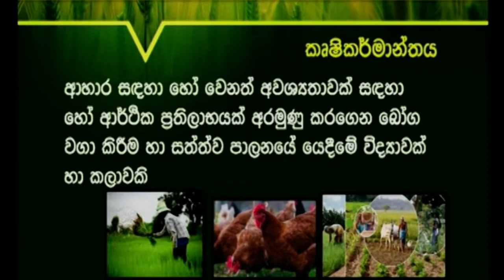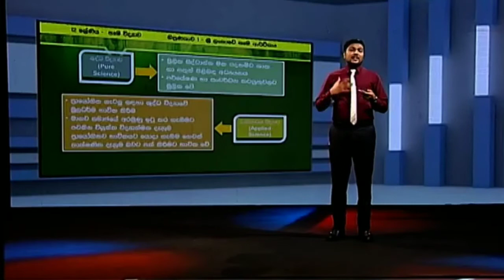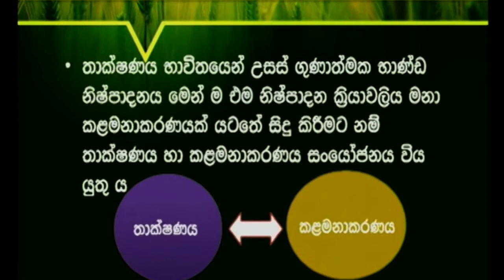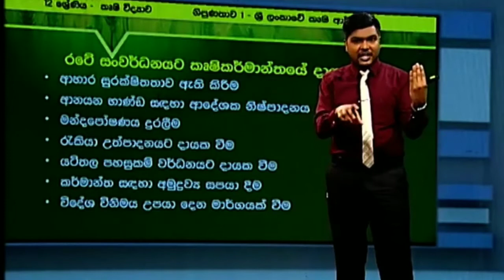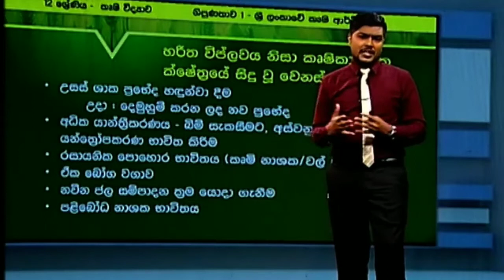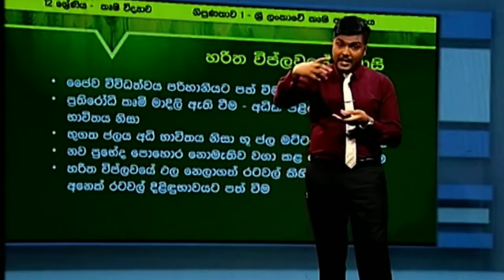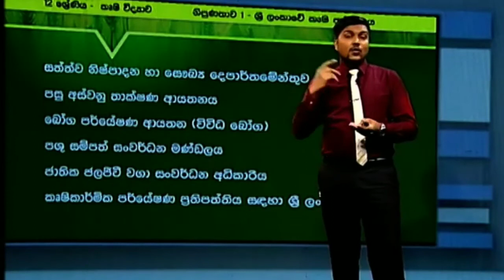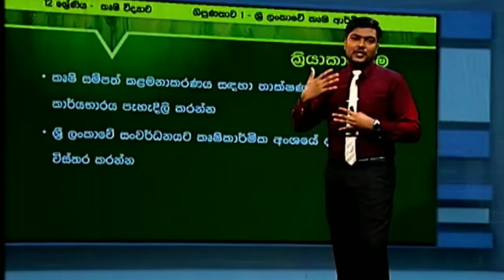ශ්‍රිලංකාවේ සංවර්ධනයට කෘෂිකාර්මික අංශයේ දායකත්වය | උසස් පෙල කෘෂිකර්මය පලමු පාඩම | Tech ගුරු